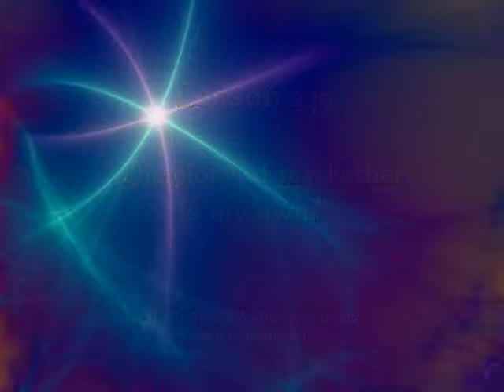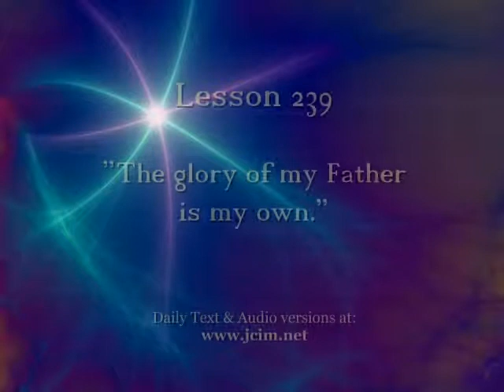OE Lesson 239 -- CIMS SonShipRadio OE (av)